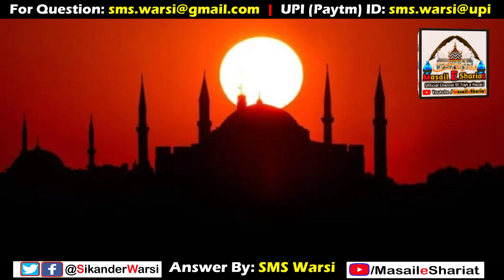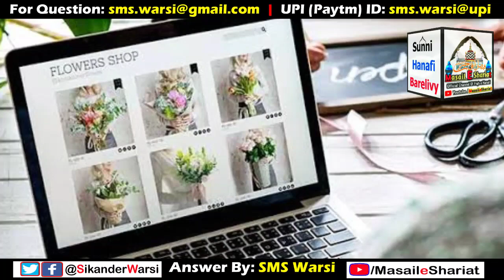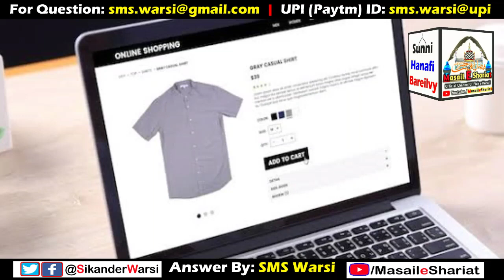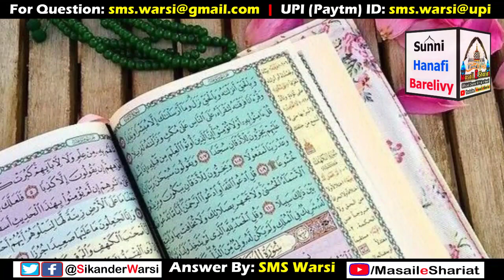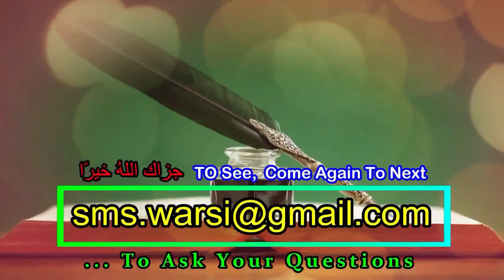Tasweer Dikhakar Saman Bechna Kaisa | Social Media Pe Tasweer Se Saman Bechna | Online Business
(NEWS & Update) 📰 📅⏰
Aane Wali Videos & Live Timing Dekhen
tasweer dikha kar saman bechna kaisa
bagair qabza kiye mal bechna
online saman bechna
sikander warsi about online saman bechna
bina kabza kiye saman bechna kaisa